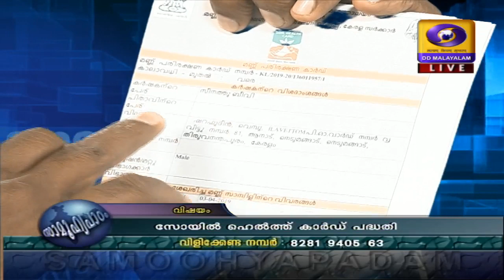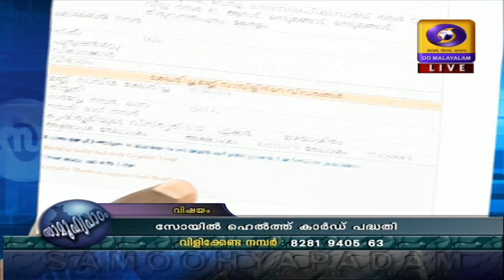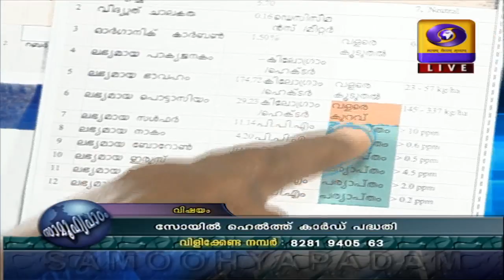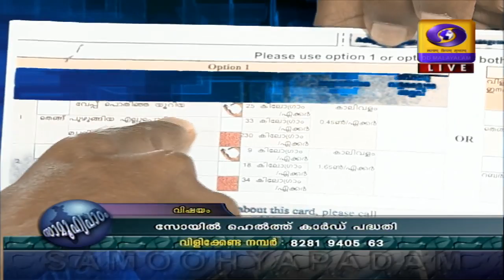Soil Health Card Scheme I സാമൂഹ്യപാഠം | Samoohyapadam I 25-02-2020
Samoohyapadam  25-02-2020 : സോയിൽ ഹെൽത്ത്  കാർഡ്പദ്ധതി

സുധീഷ് കുമാർ കെ
അസ്റ്റിസ്റ്റന്റ്  ഡയറക്ടർ, മണ്ണ് പര്യവേക്ഷണ വകുപ്പ്, തിരുവനന്തപുരം